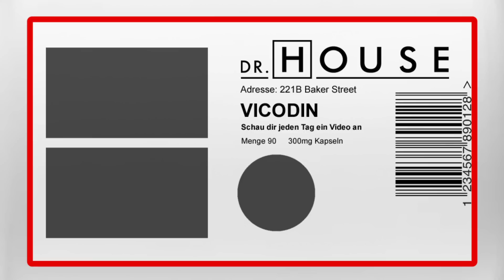Klinikdienst: der 102-jährige Patient | Dr. House DE